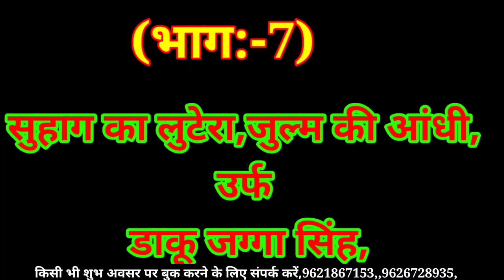भाग:-7 (सुहाग का लुटेरा जुल्म की आंधी उर्फ डाकू जग्गा सिंह)अब्दुल-कय्यूम गदागंज रायबरेली की नौटंकी